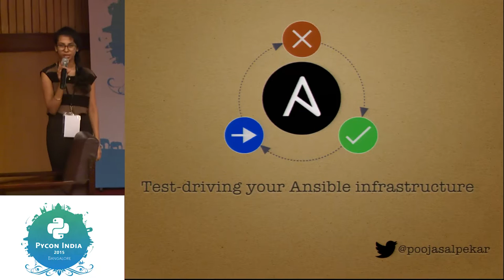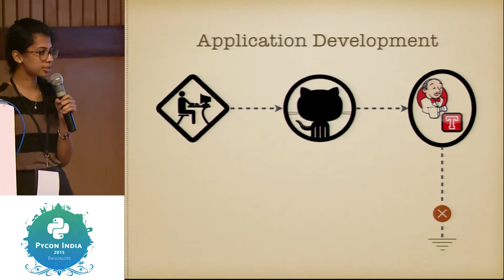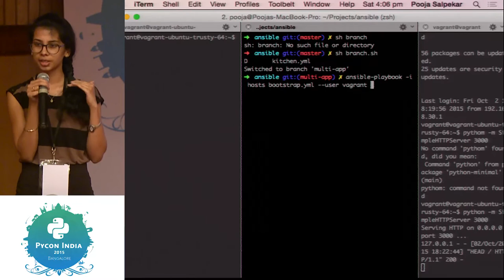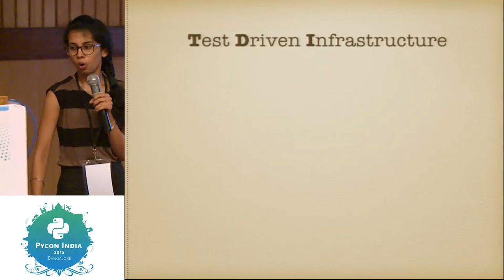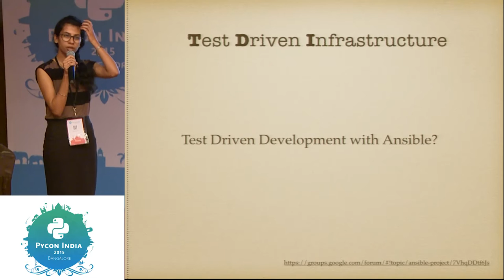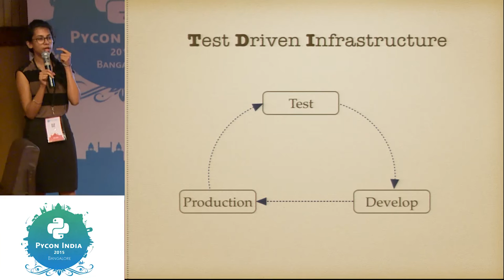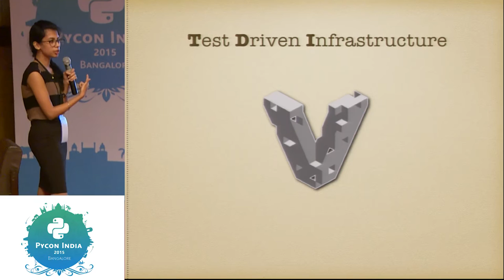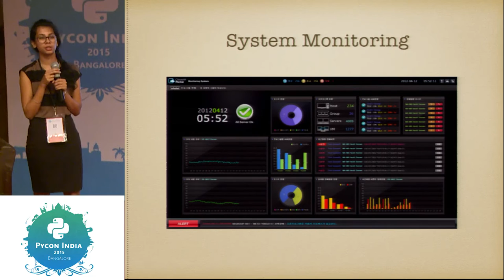Test Driven Development with Ansible - PyCon India 2015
Speaker: Pooja Salpekar

When you write your Ansible scripts or any other CM, you are coding, and every code is prone to defects. All of us understand the benefits of test-driving the application code. The same applies to your infrastructure code. Testing becomes even more significant in case of deployments spanning large clusters of nodes.